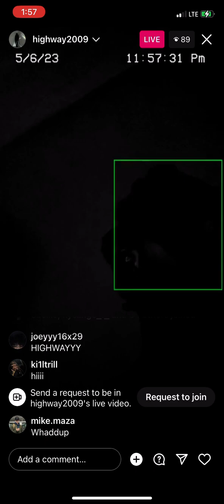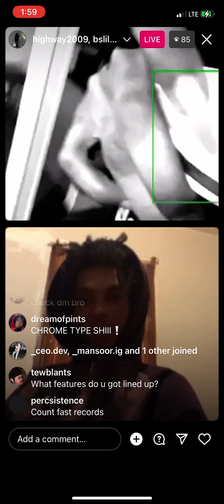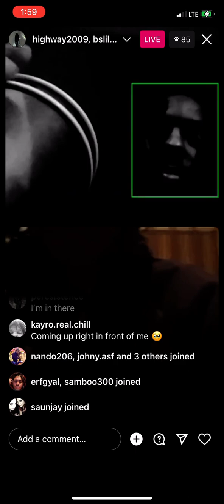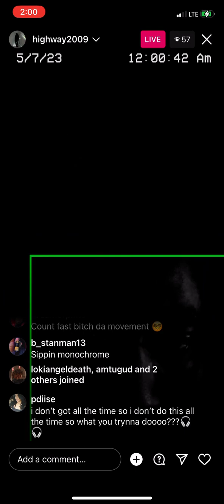Highway2009 ig live 5/6/23